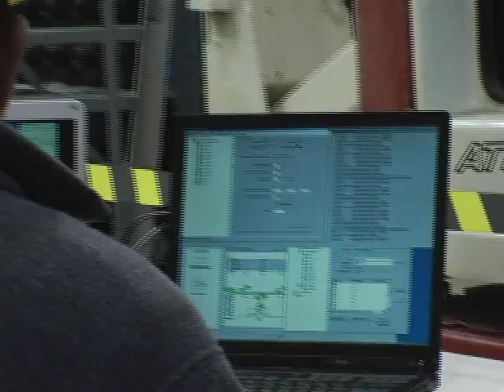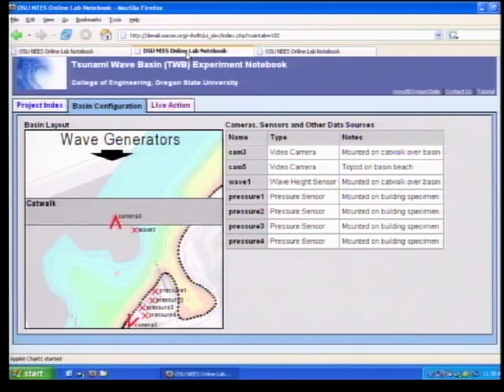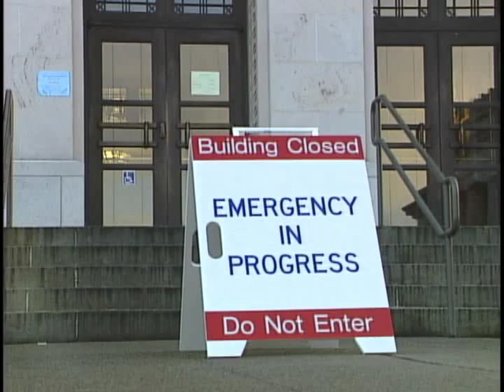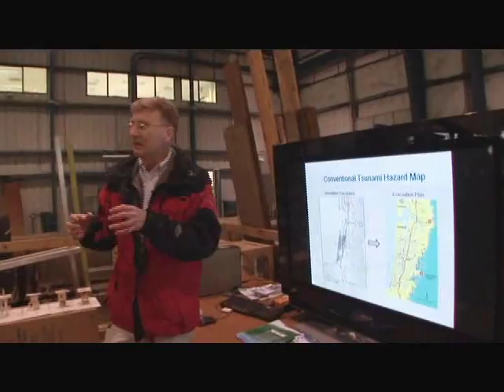Understanding Earthquakes: From Research to Resilience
Understanding earthquakes is the first step towards preparation.